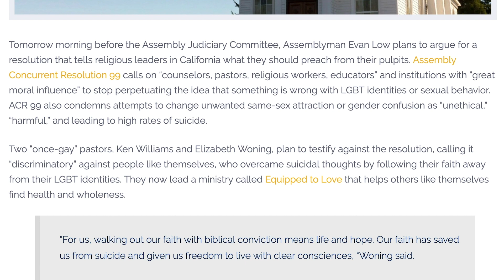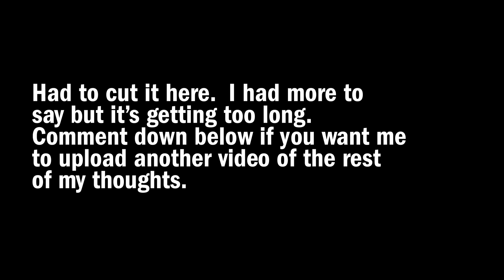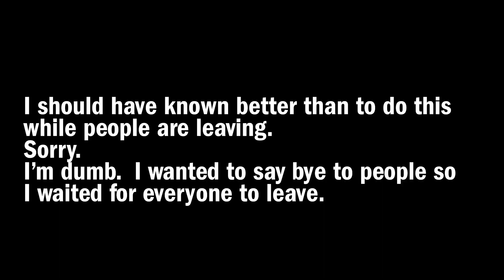PJS VLOG 3--Separation of Church and State, illy coffee, long 12 hour work day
JUNE 19, 2019 WEDNESDAY
I pulled a 12 hour day today.  Wednesdays I'm at church from 9am-9pm.  But today is the last day this is happening.  For the past 6 weeks we were doing something called Centralized Small Groups but today is the last day.  12 hour days mean I eat all my meals at church and I don't even see my kids at night because by the time I come home they are already sleeping.  It's tough but it's temporary.  I'm excited to see 10 more small groups launched.

DON'T WORRY!  THIS IS NOT GOING TO BE A DAILY EVANGELISTIC SERMON ABOUT JESUS!  But yes Jesus is involved with everything I do.  I started a Vlog here of my daily office life as a pastor.  I'm a Christian Pastor in Southern California and I have wanted to do a VLOG for so long and now I stopped making excuses and executed.  Not sure where this is going to go.  Not sure if this will be daily.  The editing might kill me.
But it will be a learning curve and I will adapt along the way.